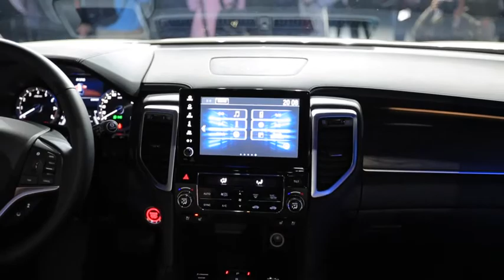新都会SUV旗舰车型URV 东风本田三剑客凑齐